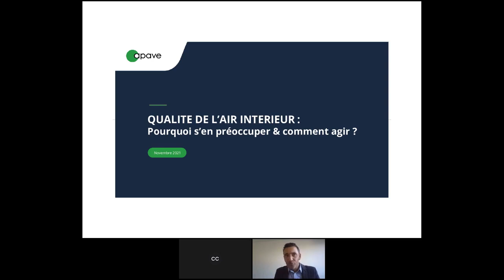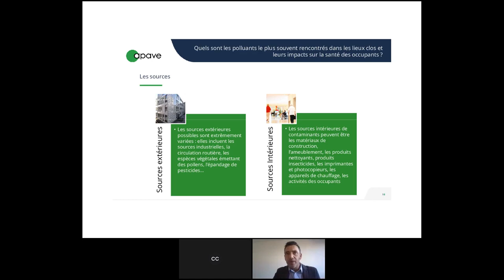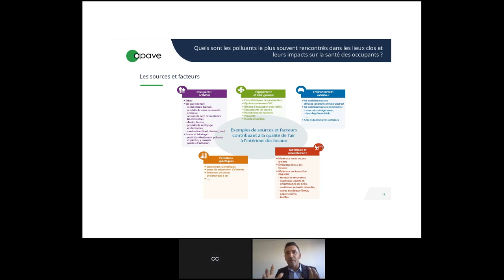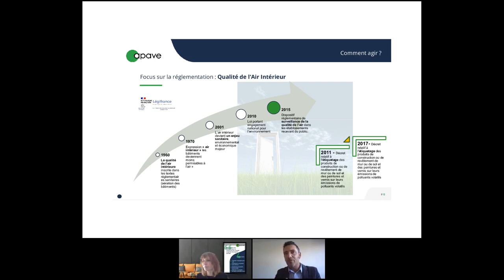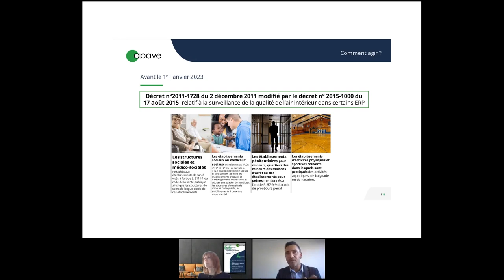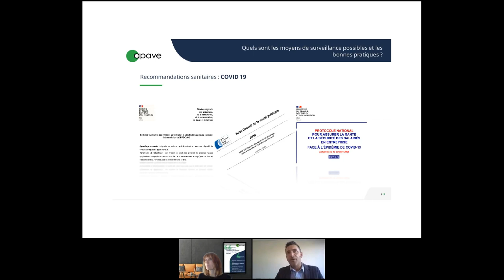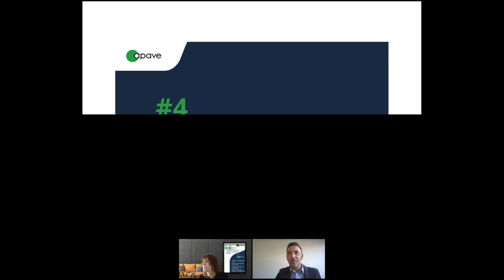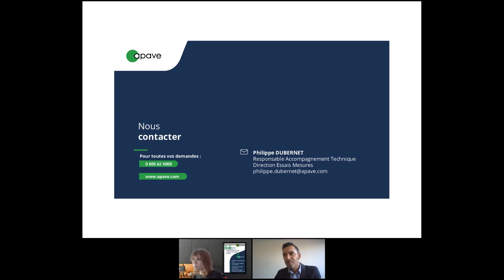Replay eWorkshop - Qualité de l'air intérieur : pourquoi s'en préoccuper et comment agir ?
Revivez le eWorkshop du 30 novembre 2021 "Qualité de l'air intérieur : pourquoi s'en préoccuper et comment agir ?"

La qualité de l'air intérieur a un impact direct sur la santé. Pourtant, son importance est souvent méconnue ou sous-estimée.

Cet eWorkshop vous donne les clés pour agir efficacement sur la qualité de l'air intérieur pour protéger les occupants des locaux.

Programme :

1/ Pourquoi s'intéresser à la qualité de l'air intérieur ? Quels sont les polluants le plus souvent rencontrés dans les bâtiments clos et leur impact sur la santé des occupants

2/ Comment agir ? Quels sont les moyens de surveillance possibles et les bonnes pratiques ?

3/ Notre retour d'expérience dans différents types d'établissements : bureaux, ERP, établissements médico-sociaux...

4/ Questions-réponses et temps d'échanges

Animateur : Philippe DUBERNET, expert assistance technique qualité de l'air intérieur.